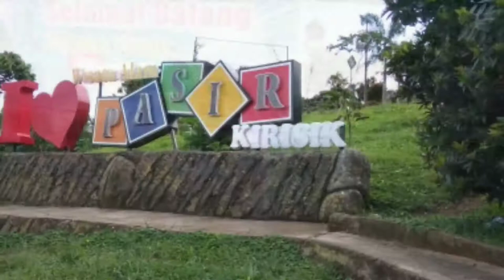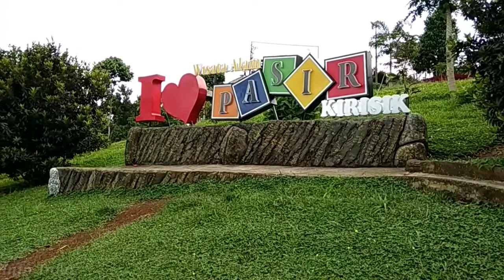Keindahan Wisata Alam Pasir Kirisik - Guranteng Tasikmalaya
Wisata alam Pasir Kirisik yang wajib anda kunjungi, menjadi tujuan destinasi wisata dan banyak spot fhoto yang bagus.